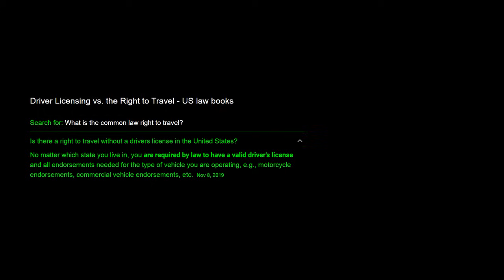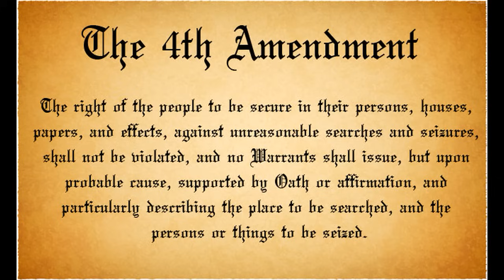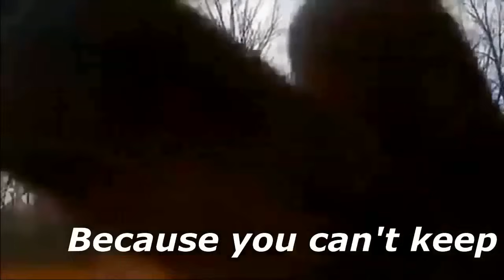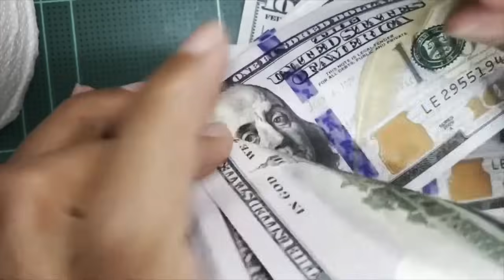SOV CIT Refuses to Show ID & Arrested on Warrants!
The lad was talking tough and then all of a sudden, the revenue agent arrested him on bogus warrants, hahaha...ennnnnnjoy!

MUSIC INTRO: Artist: Der König - Jeremy Black